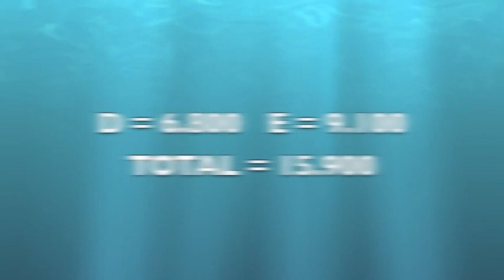ZOU Jingyuan CHN PB FINAL QAT2017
10TH GYMNASTICS WORLD CUP QATAR 22-25/3/2017